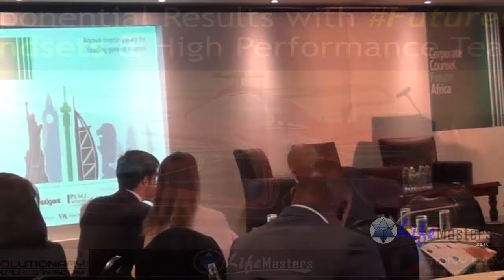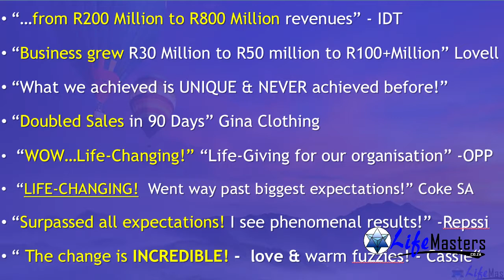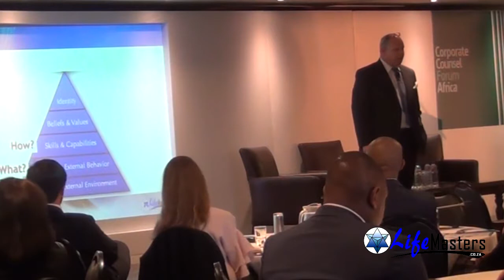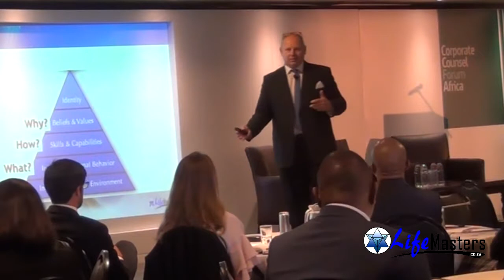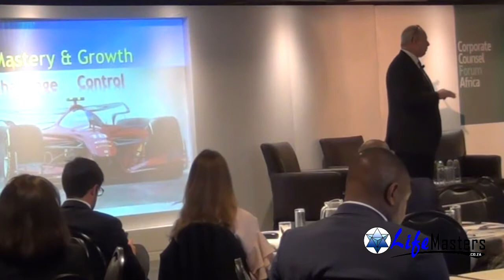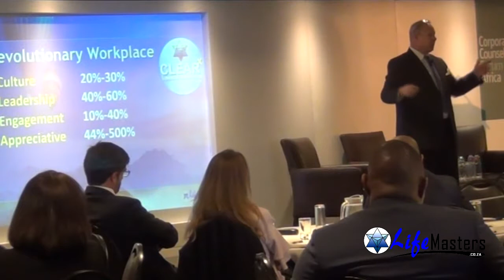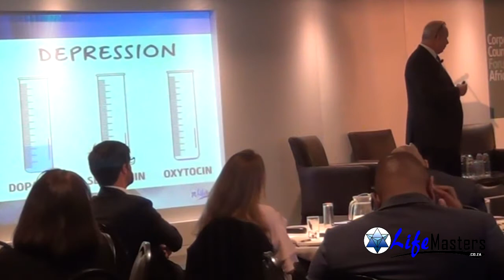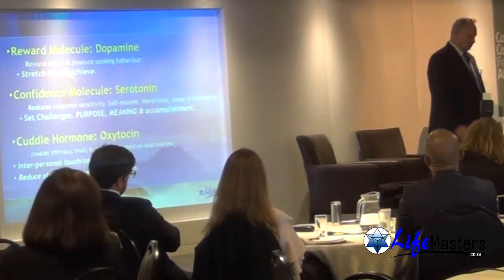Tony Dovale Leadership Speaker Corporate Counsel KeynoteZA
Tony Dovale Speaker Corporate Counsel Keynote ZA FutureFit Mindset

Tony Dovale Founder and CEO of Life Masters.co.za, Expert author, Coach, Facilitator, Consultant, and Keynote Speaker presented his new Consciously constructive Revolutionary Workplace High Performance System for People, Teams, Leadership and Culture, supporting People, Planet and Profits. for the 2017 Corporate Counsel Forum Africa Keynote in Johannesburg, South Africa - Gauteng.

Title: Creating Consciously Constructive High Performance Workplaces With The Revolutionary Worpkace Philosophy, Framework and CLEARx System. FutureFitNow Mindset

for corporate staff team building activities and event facilitation